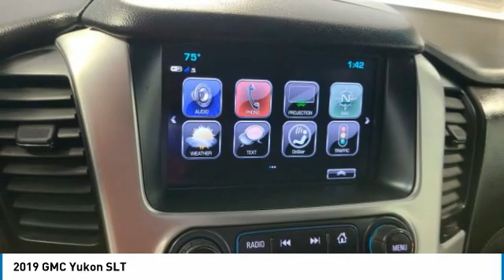2019 GMC Yukon 385832G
2019 GMC YUKON Orange, TX
Stock# 385832G

Granger Chevrolet
2611 MacArthur Dr

Summit White 2019 GMC Yukon SLT TRIM~~ LEATHER~~ QUAD BUCKETS ~~ 3RD ROW SEATING~~BIG SCREEN~~NAV~~PLENTY OF ROOM FOR THE FAMILY~~ GREAT COLOR COMBO~~ 20  FACTORY SNOW FLAKE WHEELS~~ LOW MILES~~GRANGER CERTIFED~~

Ask us about our SETX Exclusive Team Granger - DOWN PAYMENT ASSISTANCE PROGRAM!!! RESERVE this vehicle now with a deposit - WE SHIP VEHICLES AND TAKE TRADE-INS NATIONWIDE!!! Recent Arrival!